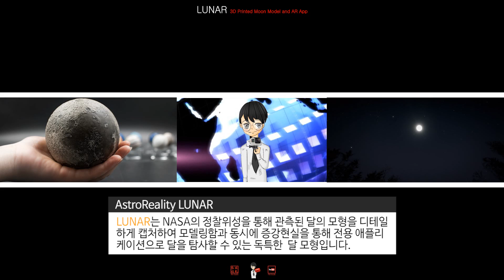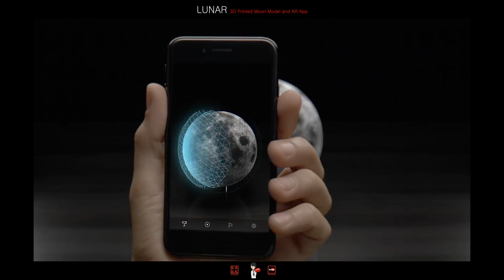3D 프린터 증강현실 달 모형 'LUNAR'-[스나이퍼 뉴스룸]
LUNAR는 NASA의 정찰위성을 통해 관측된 달의 모형을 디테일하게 캡처하여 모델링함과 동시에 증강현실을 통해 전용 애플리케이션으로 달을 탐사할 수 있는 독특한  달 모형입니다.